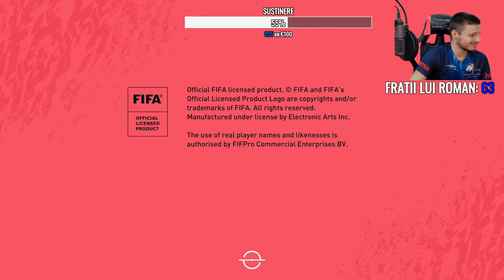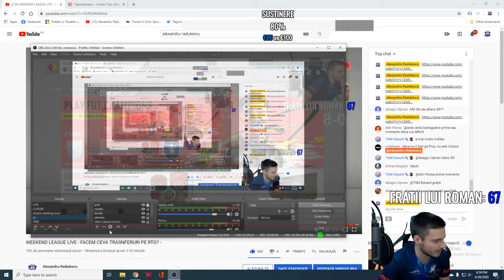WEEKEND LEAGUE LIVE - FACEM CEVA TRASNFERURI PE RTG? -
COMENZI IN CHAT: !tactici  !camera  !degajare

Donatii -

FIFA COACHING - 50 EURO (Doua meciuri 1v1: in primul jucam "pe bune" pentru ca eu sa-ti analizez greselile si punctele forte, in meciul al doilea corectam din greseli, iti explic unele smecherii, chestii etc. daca exista nelamuriri se mai joaca inca un meci, sedinta nu se incheie pana ce "elevul" nu intelege tot ceea ce am explicat. La final custom tactics+player instrucions+schimbari la echipa. DACA ESTI INTERESAT DA-MI UN MESAJ PE PAGINA DE FACEBOOK, ACOLO O SA-TI TRIMIT CONTUL MEU BANCAR PENTRU PLATA. NU DONA PENTRU FIFA COACHING DEOARECE NU SE IA IN CONSIDERARE!

COMPONENTE PC:
Placa de baza: Asus Tuf Gaming X570-Plus
Procesor: AMD Ryzen 7 3800X
Placa video: Sapphire Radeon RX 5700 XT Pulse
Memorii: Corsair Vengeance LPX Black, 32 Gb, DDR 4,
Hard Disk: Seagate BarraCuda 2 TB, Sata-III, 7200 RPM
SSD: KingMax Zeus PX3480 256Gb PCI Express3.0 x 4
Carcasa: SilentiumPC Armis AR7 TG
Sursa: Seasonic Core GM 80+ Gold 650W